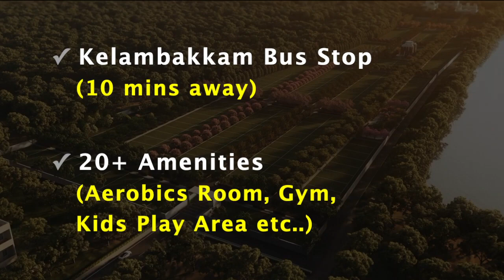Plots in Pudupakkam For Sale | TVS Emerald Lake Shore | Plots in Chennai | Chennai Properties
CONFIGURATIONS

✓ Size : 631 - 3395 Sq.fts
✓ Price : ₹33 Lacs to ₹1.6 Crs

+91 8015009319